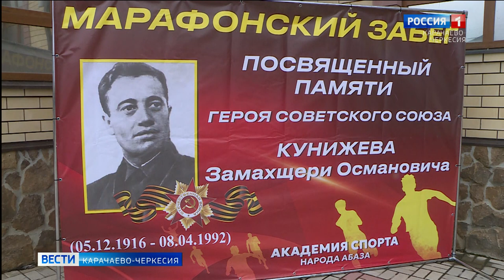В ауле Псыж прошел марафонный забег, посвященный герою Советского Союза Замахшери Кунижеву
В ауле Псыж прошел марафонный забег, посвященный земляку, герою Советского Союза Замахшери Кунижеву. Это спортивное состязание является частью плана праздничных мероприятий, приуроченных к очередной годовщине Победы в Великой Отечественной войне. За состязаниями наблюдала и наша съемочная группа.